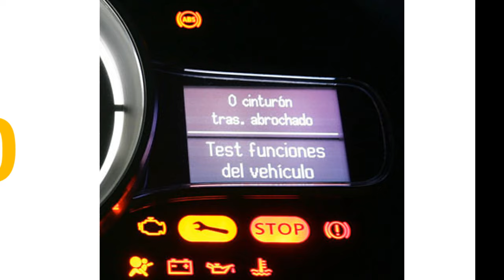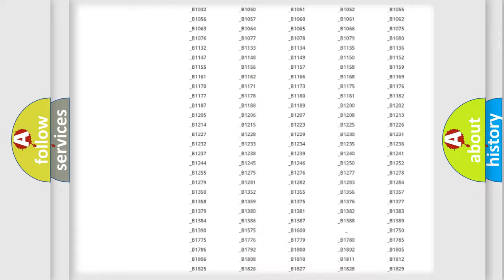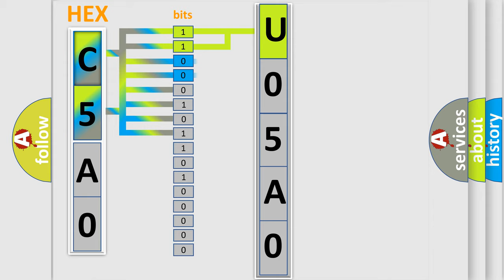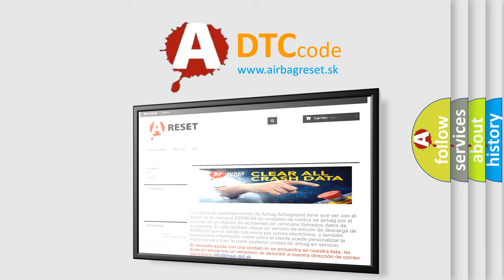DTC Mercury U05A0 Short Explanation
Contents:
0:21 Basic DTC analysis according to OBD2 protocol standard.
1:48 Insight into programming
2:58 A diagnostically understandable description of the Diagnostic Trouble Code
3:05 Basic error definition

Make:
Mercury
Code:
U05A0
Definition:
Reductant Heater "A" Control Circuit Low
Description:
Power stage = Off state
Cause:
Check fuses.Check for short or ground in wires